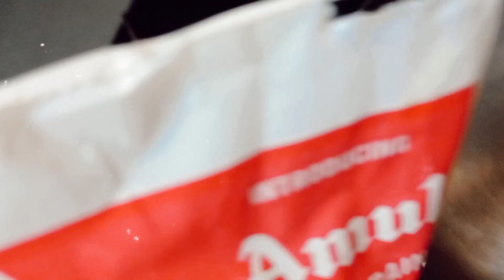Rajbhog Icecream Recipe, Homemade Icecream | Dipi Lifestyle